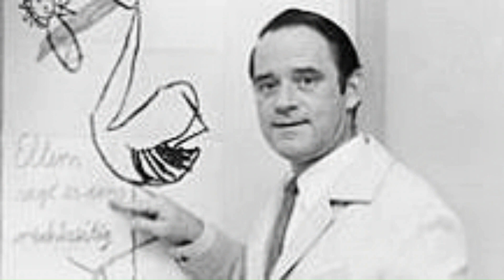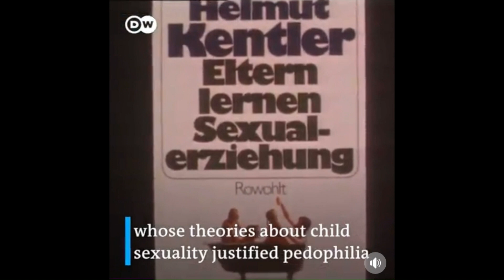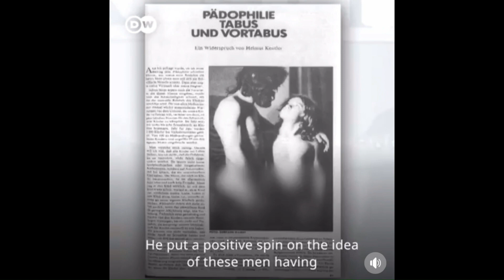Government Sanctioned Pedophilia - The Kentler Experiments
This video sheds light on the disturbing narrative of placing at-risk and homeless children with known pedophiles, all under the guise of providing them with a stable environment. Learn about the profound impact this unethical experiment had on the lives of the children involved and the long-lasting consequences it left in its wake.